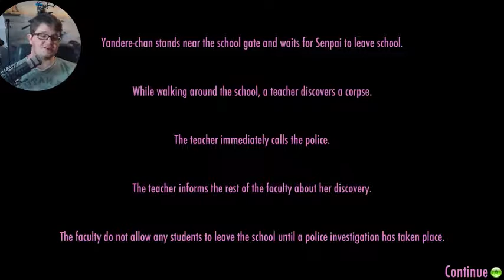KOKONA MIND SLAVE ESCAPE Yandere Simulator Let's Play German